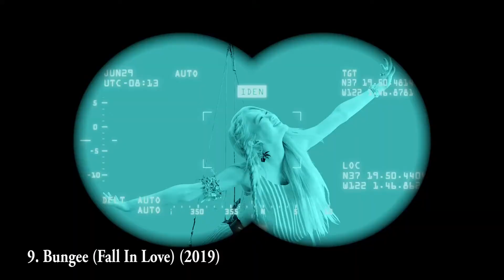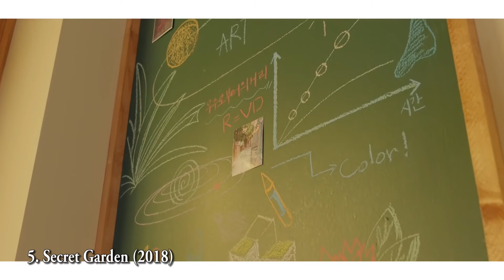Oh My Girl Title Tracks In Order Of My Favorites (August 2021)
This is a list of Oh My Girl title tracks in order of my favorites as of August 2021.

Credits: Videos are official MVs.

Enjoy and feel free to give me some feedback!